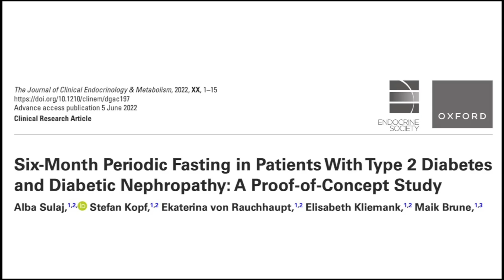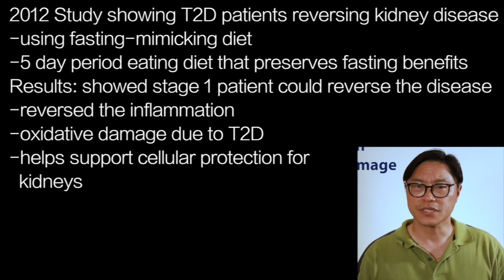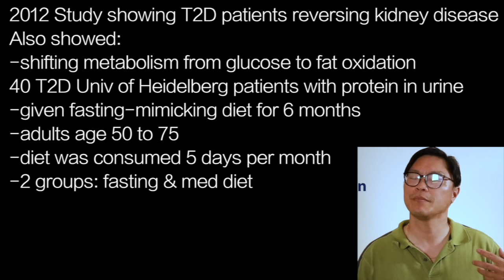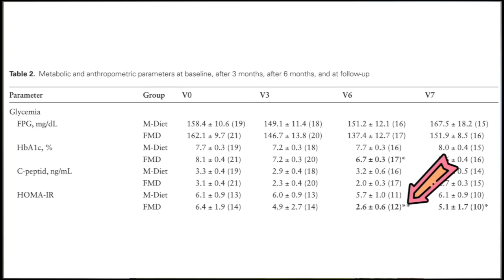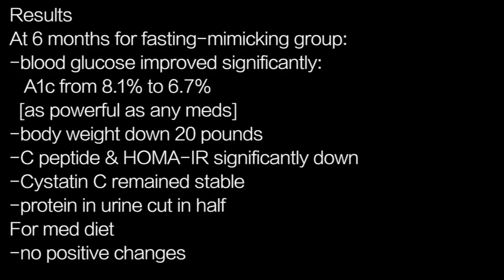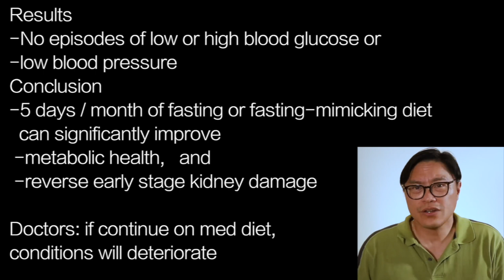JASON FUNG k2 | REVERSAL…STUDY: fasting-mimicking diet REVERSES early stage kidney disease in T2D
presents episode 1918 | JASON FUNG

2012 Study showing T2D patients reversing kidney disease
-using fasting-mimicking diet
-5 day period eating diet that preserves fasting benefits
Results: showed stage 1 patient could reverse the disease
-reversed the inflammation
-oxidative damage due to T2D
-helps support cellular protection for
  kidneys

2012 Study showing T2D patients reversing kidney disease
Also showed:
-shifting metabolism from glucose to fat oxidation
40 T2D Univ of Heidelberg patients with protein in urine
-given fasting-mimicking diet for 6 months
-adults age 50 to 75
-diet was consumed 5 days per month
-2 groups: fasting & med diet

Results
At 6 months for fasting-mimicking group:
-blood glucose improved significantly:
   A1c from 8.1% to 6.7%
  [as powerful as any meds]
-body weight down 20 pounds
-C peptide & HOMA-IR significantly down
-Cystatin C remained stable
-protein in urine cut in half
For med diet
-no positive changes

Results
-No episodes of low or high blood glucose or
Conclusion
-5 days / month of fasting or fasting-mimicking diet
  can significantly improve
 -metabolic health,   and
 -reverse early stage kidney damage

Doctors: if continue on med diet,
conditions will deteriorate